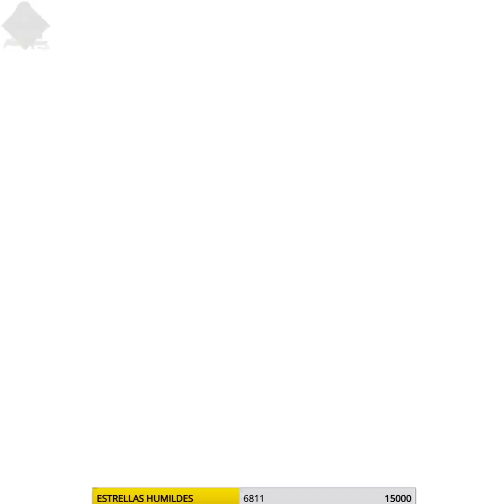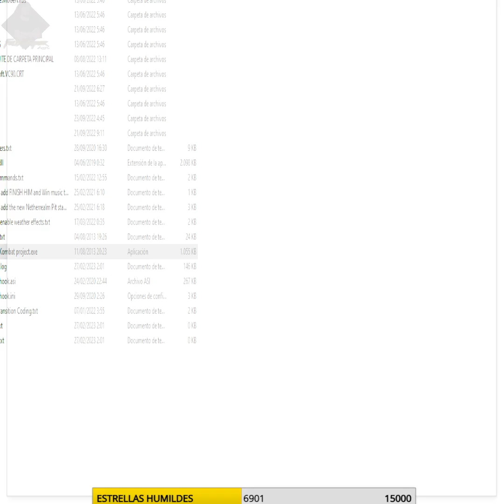don ramon y el chavo del 8 pelean en mortal kombat